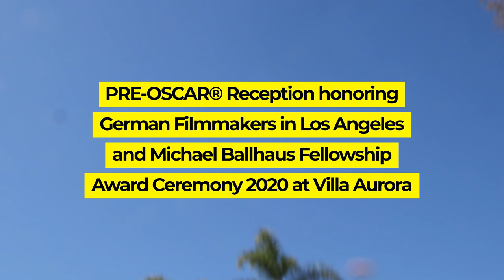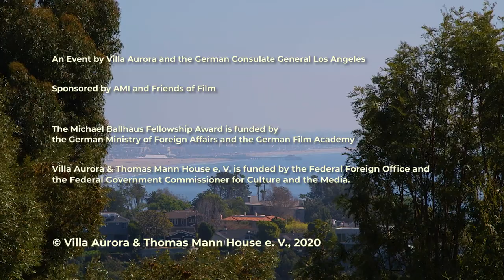Pre Oscar Reception 2020 & Michael Ballhaus Fellowship Award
Pre OSCAR® Reception honoring German filmmakers in Los Angeles and Michael Ballhaus Fellowship Award Ceremony for Judith Kaufmann.